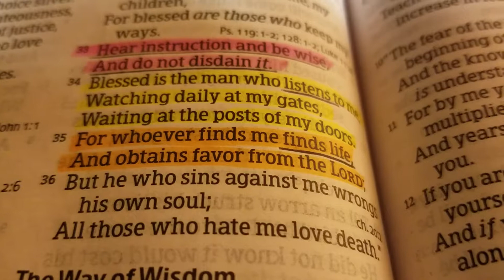Bible Reading - Proverbs 8:32 - 36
April 27, 2018
Chicopee Massachusetts